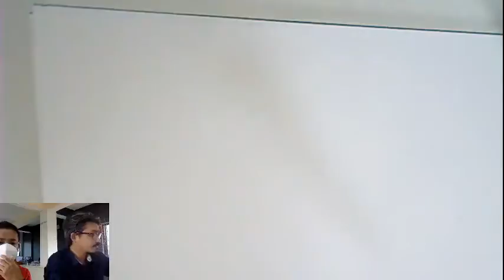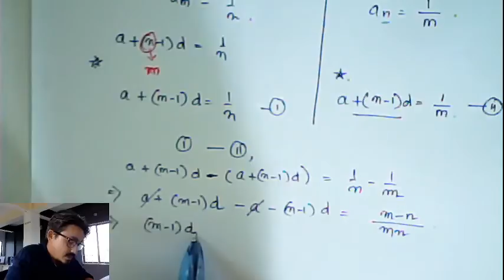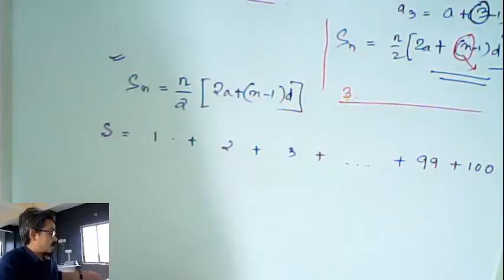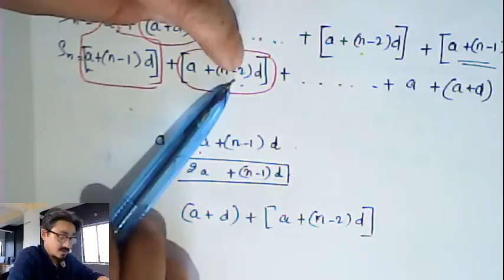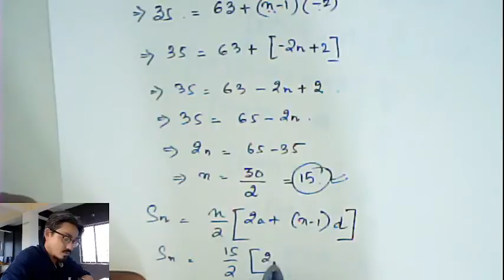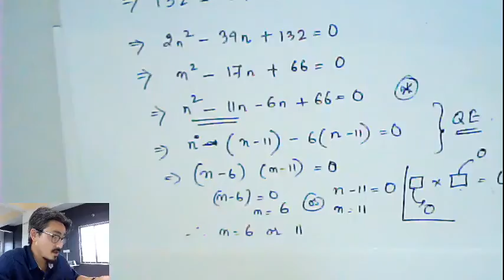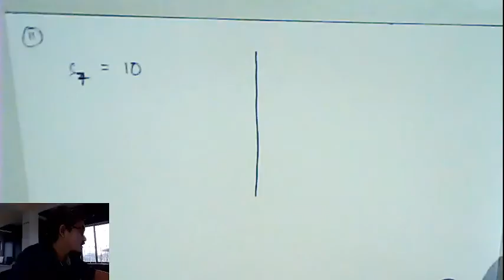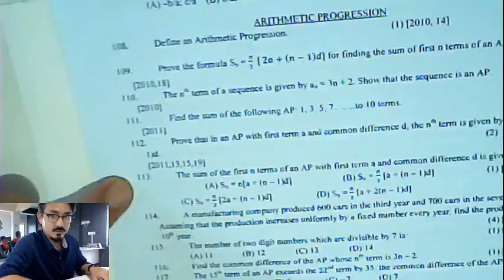Arithmetics Part 3